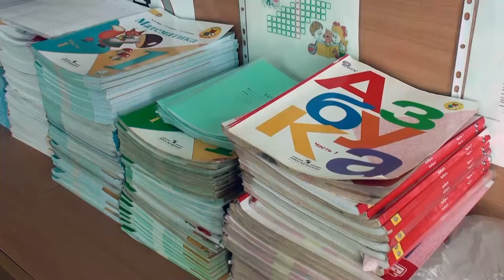Первый раз в первый класс! Школа №91, г. Омск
Школа №91 города Омска
Первая учительница Галина Михайловна
1 сентября 2016 год